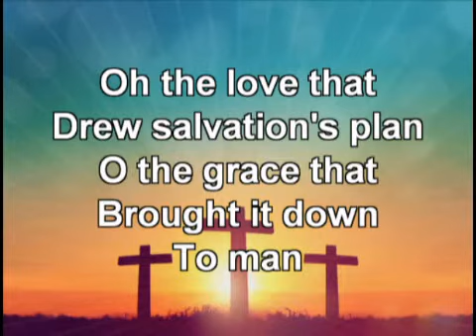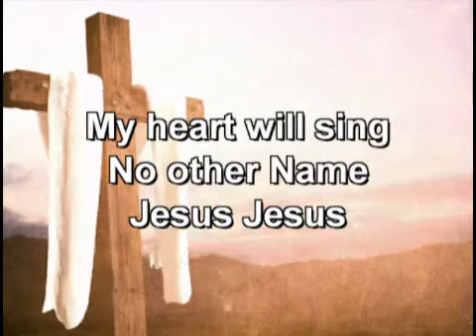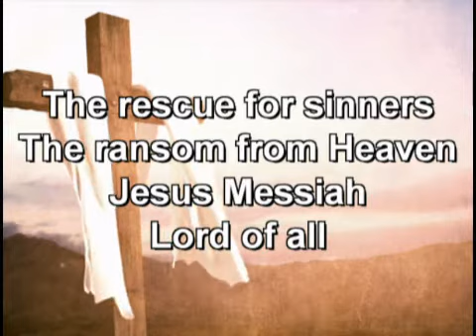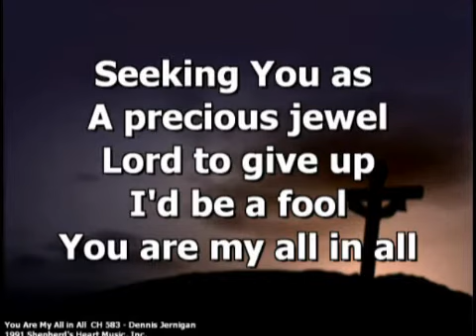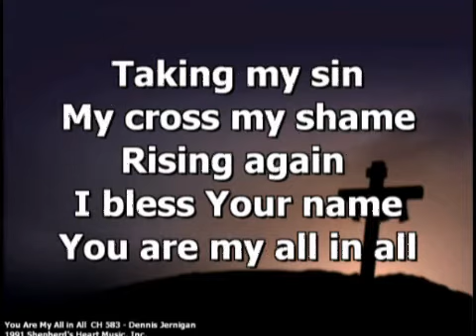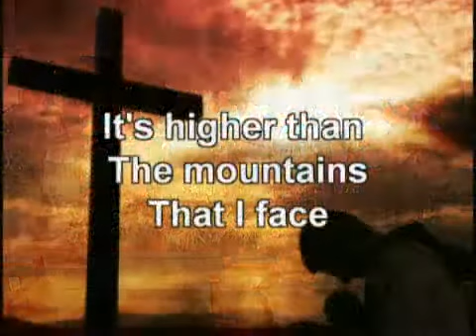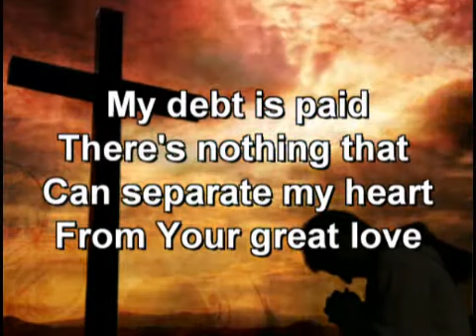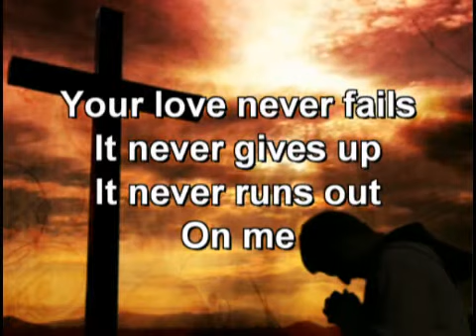Salvation's Story (Easter Musical)